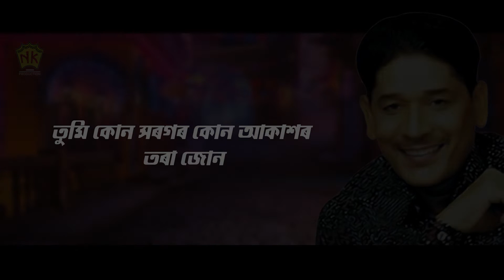MOINAJAN | ROHEDOI | ASSAMESE LYRICAL VIDEO SONG | MAHENDRA HAZARIKA | CHAYANIKA BHUYAN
♫ Song : MOINAJAN
♫ Album : ROHEDOI
♫ Singer :  MAHENDRA HAZARIKA, CHAYANIKA BHUYAN
♫ Lyrics/Tune :  MAHENDRA HAZARIKA
♫ Category : Album
♫ Langauge : Assamese